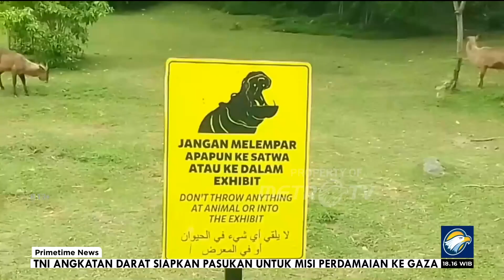TEGAS! Taman Safari Polisikan Pengunjung yang Lempar Plastik Ke mulut Kudanil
MetroTV, Seorang pengunjung taman safari indonesia  kedapatan memasukkan  plastik ke dalam mulut seekor kuda nil.
Atas kejadian tersebut pengunjung pun dipolisikan/